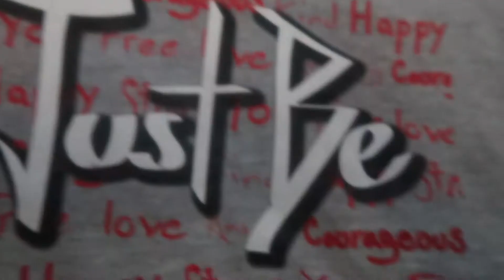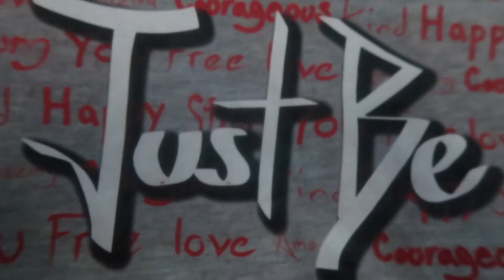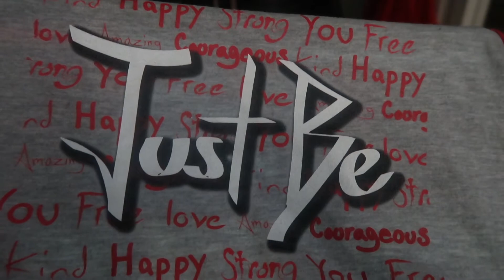Just Be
My Links

Help me sell 1,000 shirts by New Year's Eve 2017

Boston 94.9FM